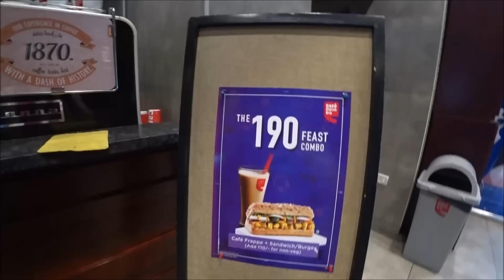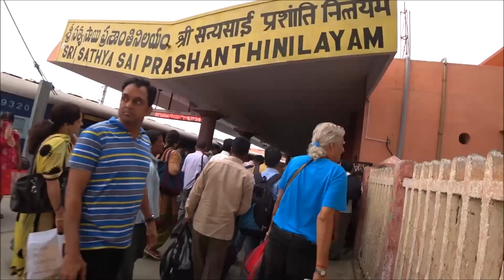ИНДИЙСКИЙ ПОЕЗД АС КЛАССА, С КОНДИЦИОНЕРОМ ИЗ ХАЙДАРАБАДА ДОМОЙ